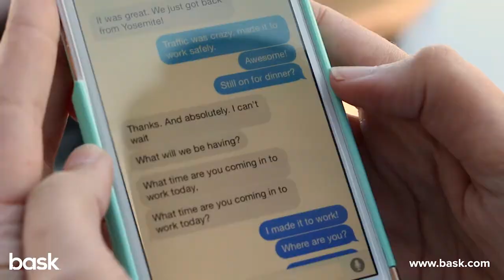Backup Saves Your File When You Forget to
Bask Backup can recover a deleted file, lost document and any other form of data loss. It saves a second version of your photos, videos and documents.